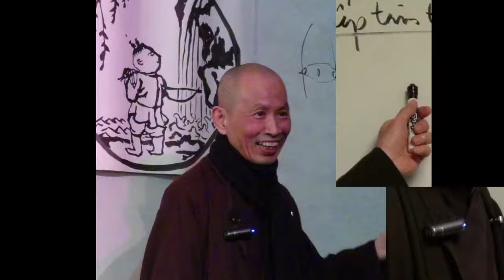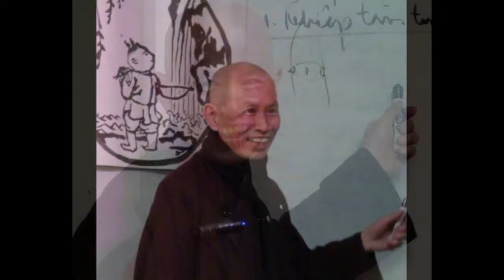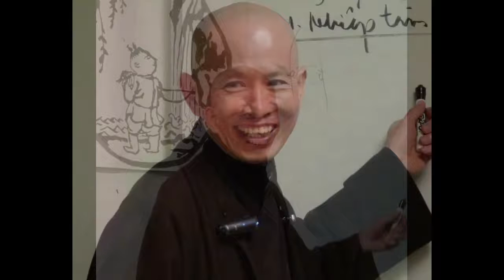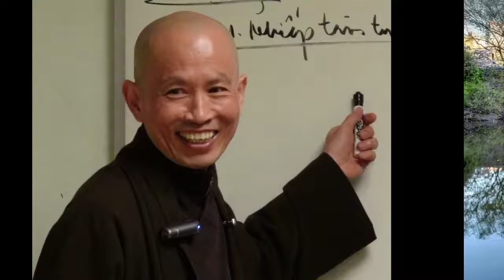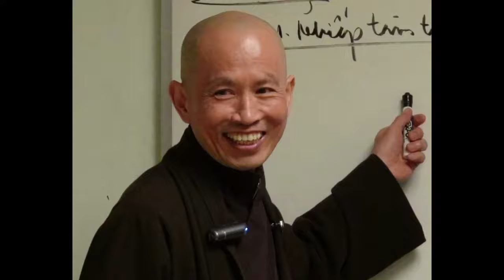Con Đường Tự Chọn 02